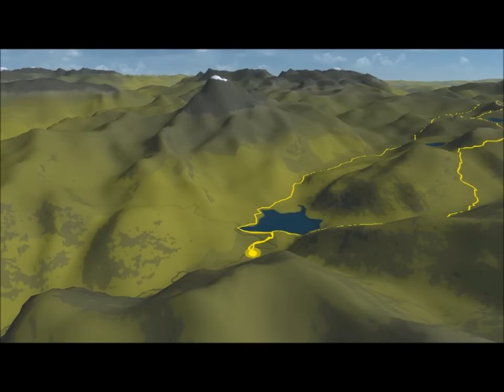vallée ossau secteur Ayous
teck en boucle du bious artigues au Pic des moines, pic de Casterau, pic d'ayous et retour par le plateau de bielle.